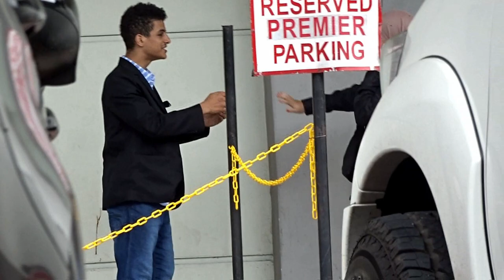will you be my girlfriend?